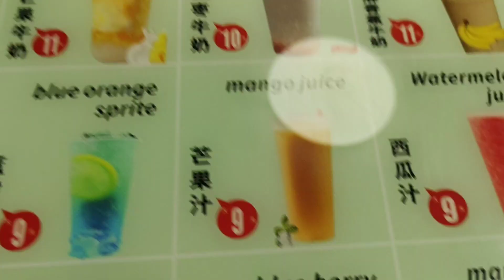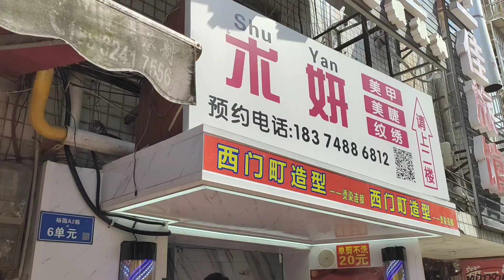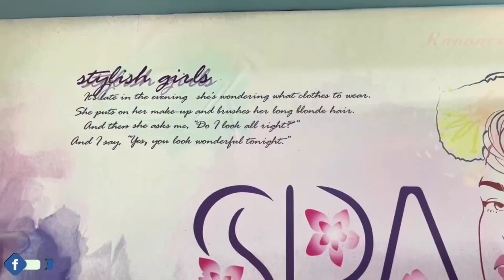Haircut Cost in China | Living Cost in China | How to Get Haircut in China | Chinese Barber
i hope you enjoy this video if you like this video then leave a comment below and share it with your friends make sure to subscribe my channel for more interesting videos ,thanks
My channel is about travelling, village life and about China and Pakistan life. you can watch video about tourist places, food, daily information and Wines.

keywords.
Haircut Cost in China, Living Cost in China, How to Get a Haircut in China, Chinese Barber, Female Barber,

music in this video.
Please COPY & PASTE this in your video
description to properly Credit!